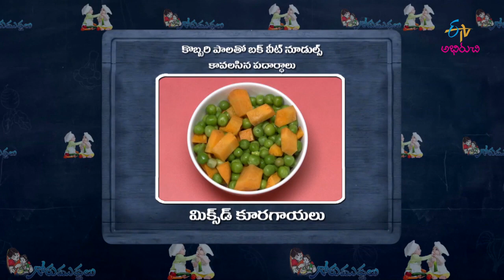Kobbari Paala Bakwheat Noodles (Tholi Ekadasi Special) | Gorumuddalu | 12th July 2019 | ETV